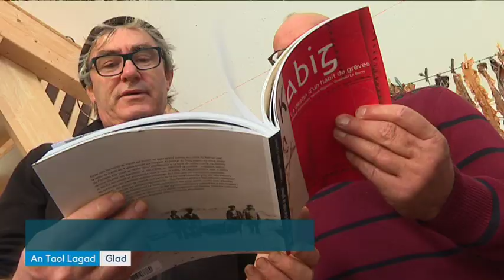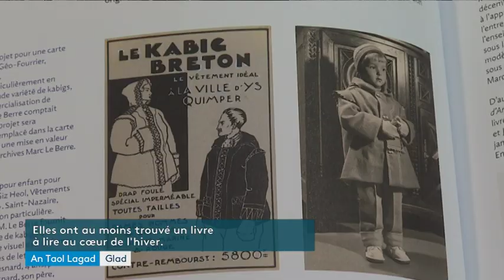Le Kabig, un vêtement de travail du Nord-Finistère devenu manteau à la mode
Ceux qui le portent encore de manière traditionnelle comme leurs parents l'appellent "kab an aod", ou "kab". Dans la mode, c'est sous le nom "kabig" qu'il a acquis sa notoriété. Dans un livre richement illustré et édité chez Coop Breizh, Pascal Aumasson, Yannick Bigouin et Gwenaël le Berre retracent l'histoire de cet habit de grève.